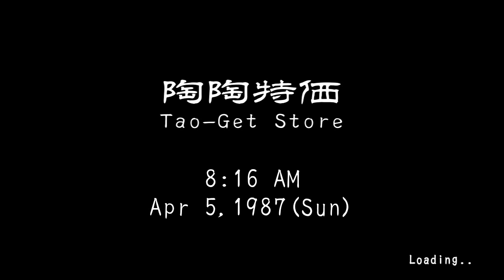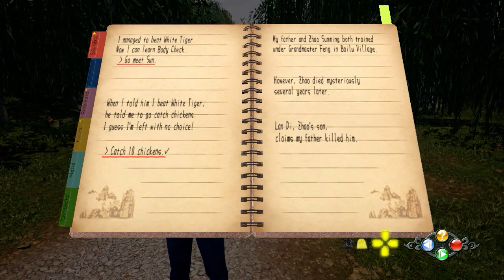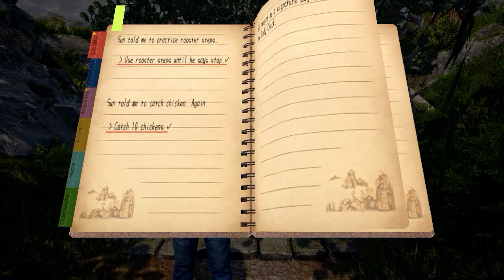Shenmue III (PC, 2019) - Let's Play Session 6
Shenmue III is the third game in Yu Suzuki's Shenmue adventure series, in which Ryo Hazuki travels to China to seek answers regarding his father's death. Though the story picks up immediately where the last one ended in a cliffhanger, 18 years of technological advancement means my ageing PC stuggles to run this as well as I would like.

In this sixth session, I kill some time around the village for a couple of days, waiting for Mr. Miyagi - er, I mean Sun - to teach me a new fighting move.